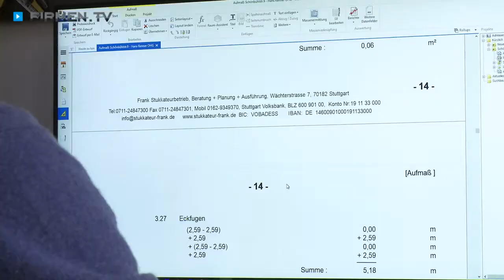Frank Stukkateurbetrieb in Stuttgart – Ihr Profi für Trockenbau, Sanierung & Fassaden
Zu Frank Stukkateurbetrieb in Stuttgart, Ihrem Profi für Trockenbau, Sanierung und Fassaden, finden Sie ein ausführliches Porträt